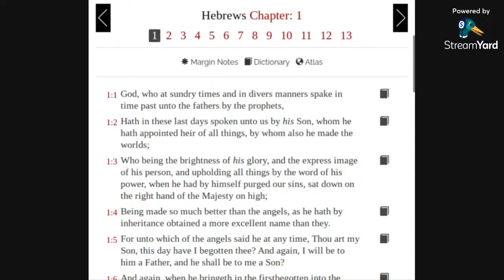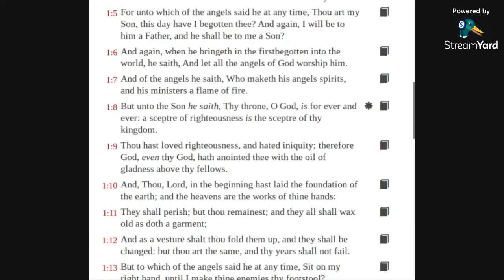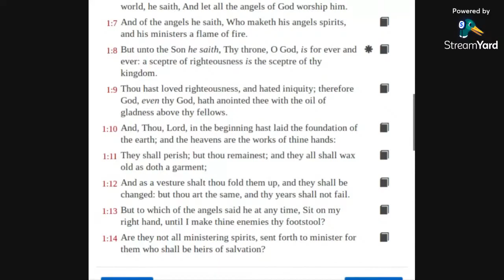Hebrews 1 KJV (audio with text)